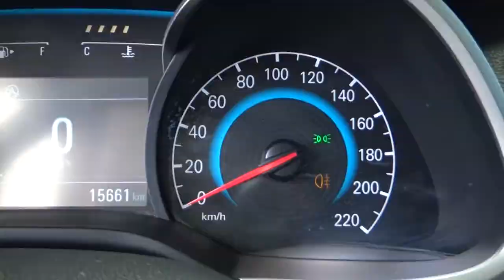Chevrolet / Cavalier / 2020 - 2856